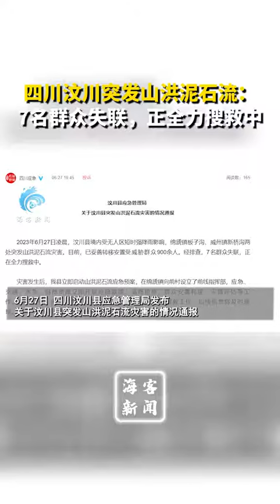四川汶川突发山洪泥石流：7名群众失联，正全力搜救中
四川汶川突发山洪泥石流：7名群众失联，正全力搜救中A sudden flash flood and mudslide in Wenchuan, Sichuan: 7 people lost contact and are fully searching and rescuing